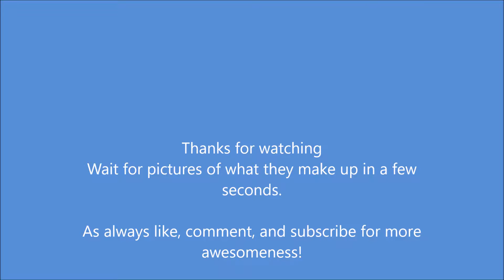The Cutest Coffee Shop in Hillsboro, Texas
This coffee shop has become one of my most favorite places- the drinks have gotten better and better in the last three years and the people continue to be some of the most wonderful people I have ever met!

Hope you enjoy and, if you are in the neighborhood over the next few months, stop by and see them. Soon they will be in a new building and with a new name. Naturally, when that happens I will let you know!